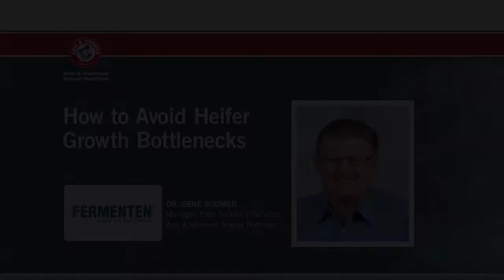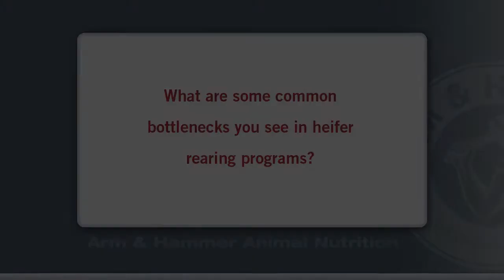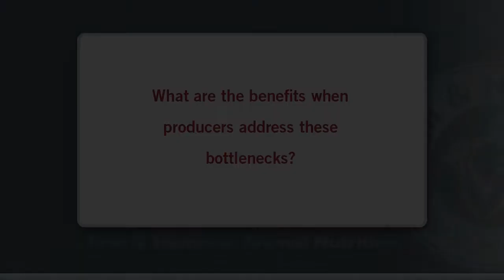How to Avoid Heifer Growth Bottlenecks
Dr. Gene Boomer of Arm & Hammer Animal Nutrition discusses the heifer workshop and farm tour that Arm & Hammer Animal Nutrition hosted in August, and shares some of the common bottlenecks in heifer raising programs he has observed.